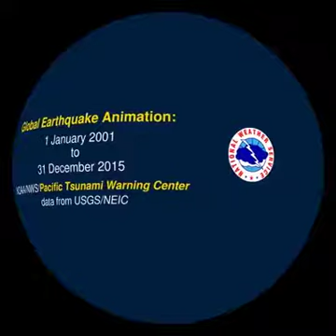All earthquakes 2001 2015